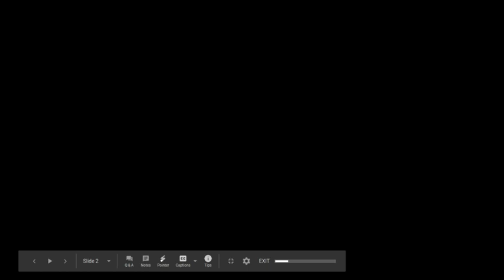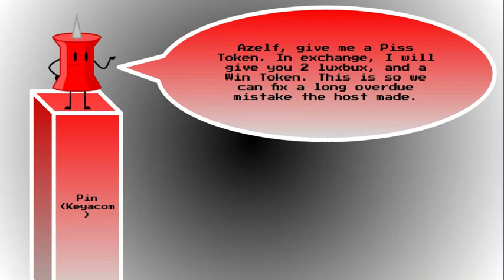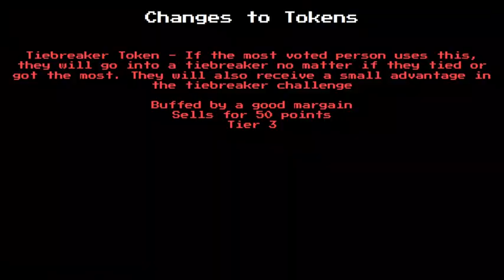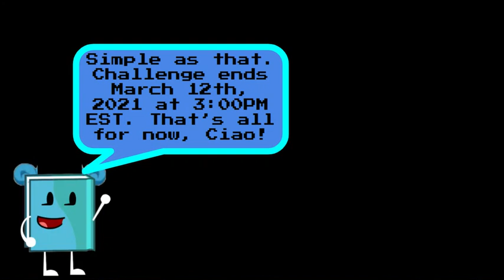TRTBU 14A; Memos to Memes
Lux is a meme now.